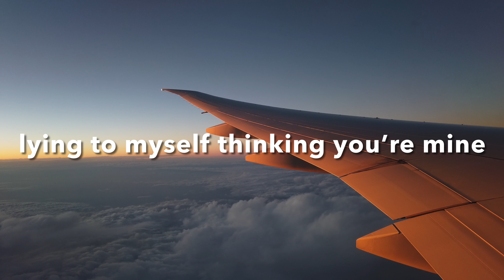Painter Fingers - What Matters Most (Lyric Video)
I originally wrote this in 2011 and sent it to a friend that I was slowly drifting away from. The meaning has changed over the years as marriage and fatherhood have given the word “love” new significance in my life, but in any case, it is a song about the need to allow space for those you love to grow into who they want to be.

This is the second song towards the goal of remaking 100 old songs I wrote somewhere along the journey of life but never released publicly. Wish me luck!

Lyric video for "What Matters Most" by Painter Fingers

Background footage of various plane wings supplied kindly by members of
A huge thanks to the following contributors for allowing free use of their videos.